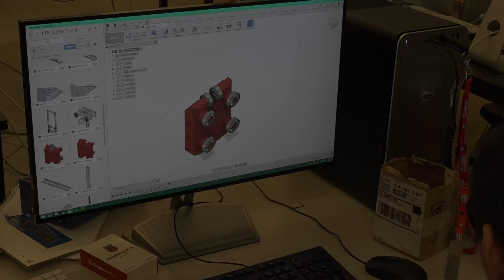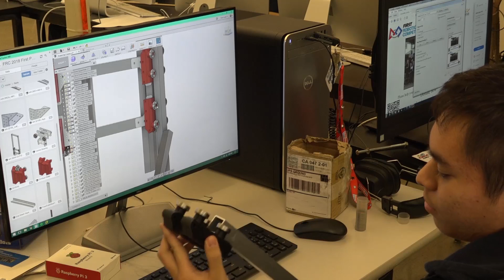Inside the Deer Valley High School Robotics Team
The Deer Valley High School Robotics Team in Antioch is planning on competing in a contest at UC Davis in March. The fledgling program was started to encourage students to pursue careers in science, technology, engineering and math. They are seeking money to field the team.

Video by Doug Duran/Bay Area News Group

LET’S CONNECT
Mercury News